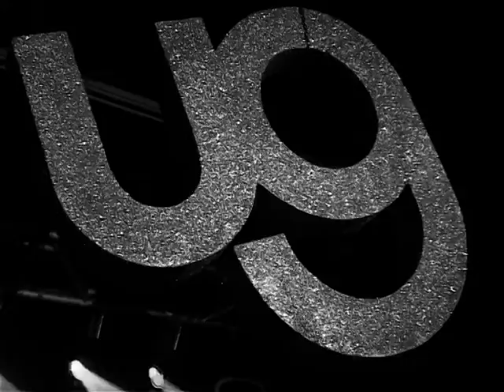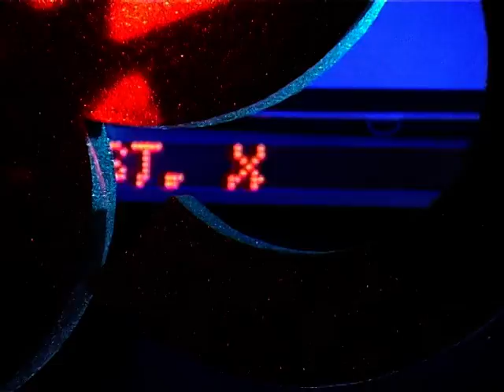Urban Gorilla Sheffield compilation